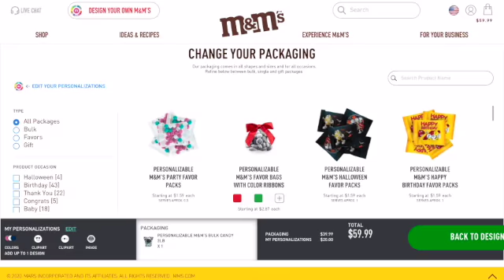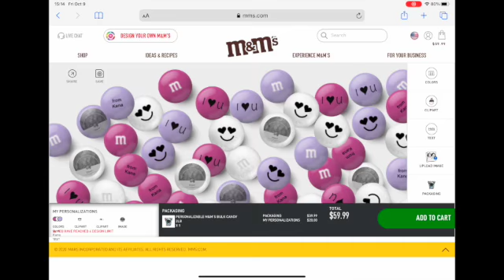#36 ラスベガスでm&m’sをカスタマイズしよう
アメリカやヨーロッパなど特定の国では

パーソナライズm&m’sを楽しめることを知った。

日本は税関や法律上、受取不可ということから

m&m’sの日本配送はしてないそうだ。

デザインを試したら

楽しめたのでビデオにしました。

m&m’sに人の写真をプリント出来るとあったので

ポケモンの写真で試したら、出来上がりイメージとして

確認できました。

3 STEPで出来上がり。

Link、貼っておきます。😀

I knew that there is personalize m&m’s for certain countries.

I’ve saw their official site and
tried to design only with m&m’s.

It was really fun even if do that from Tokyo.

I’d like to just share with you to design own m&m’s.

That would be much more fun if receive own m&m’s wherever I am in 😀